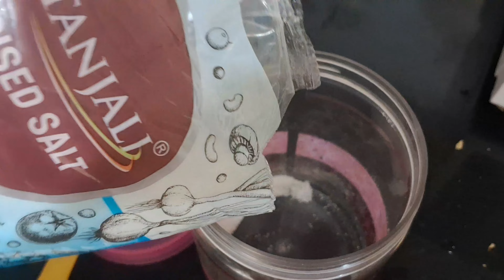आज मम्मी का मन था पेंसिल रोल खाने का